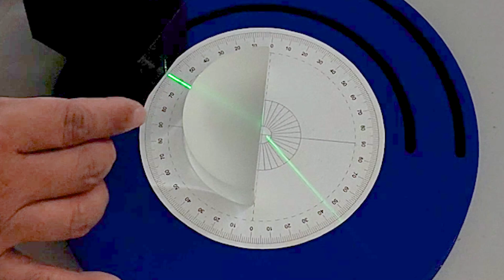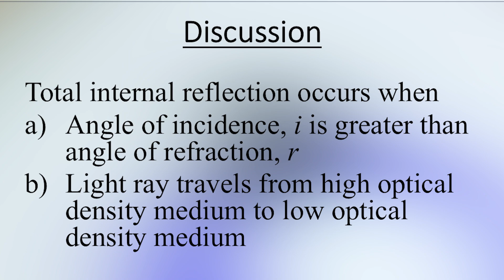Lesson 3: Observe total internal reflection of light